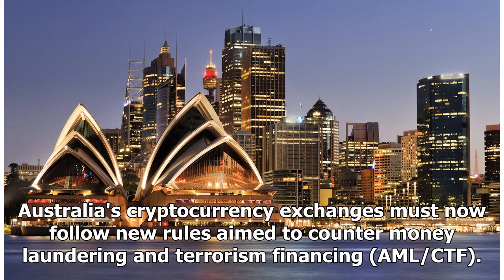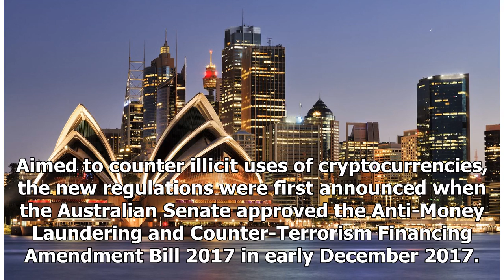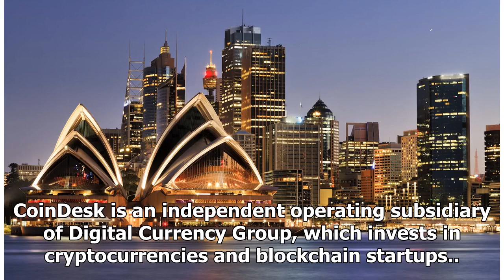New AML Rules for Australia's Bitcoin Exchanges Kick In Today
Australia's cryptocurrency exchanges must now follow new rules aimed to counter money laundering and terrorism financing (AML/CTF). Providing a timely reminder to exchange platforms in the crypto space, Austrac, the country's financial intelligence agency, has just published a new web page setting out their new obligations as of April 3. Going forward, exchanges must meet new obligations, which include: registering with the agency, adopting and maintaining an AML/CTF program, identifying and verifying users, and reporting suspicious behaviour and transactions involving fiat currency of A$10,000 (US$7,700) and over. They must also maintain records for seven years. While offering exchange services without being registered can now bring criminal charges and penalties, Austrac says in the post: "A 'policy principles' period of six months will be in place from 3 April 2018. During that period, the AUSTRAC CEO can only take enforcement action if [a cryptocurrency exchange] fails to take 'rea...